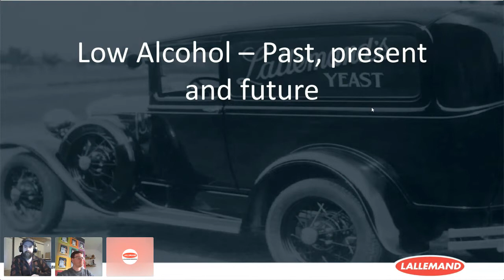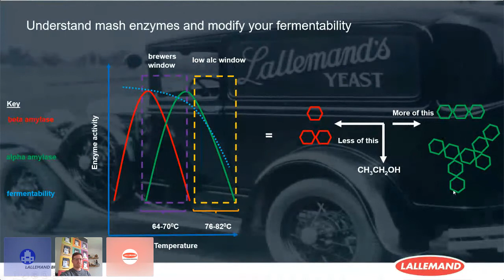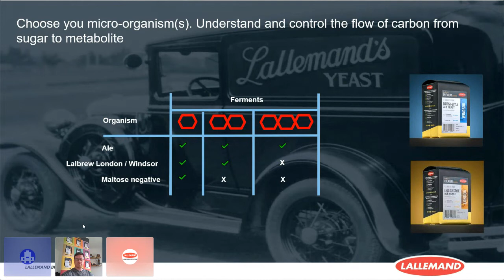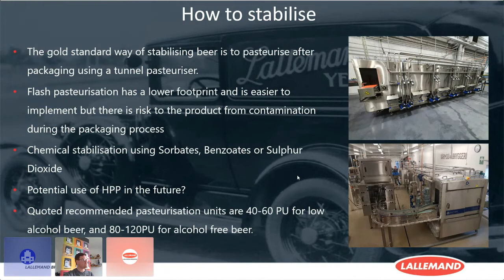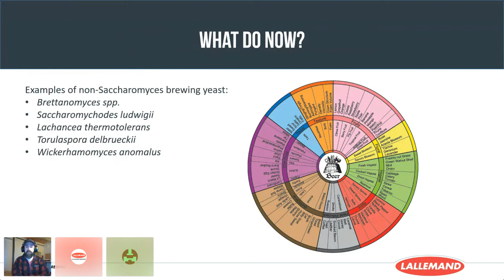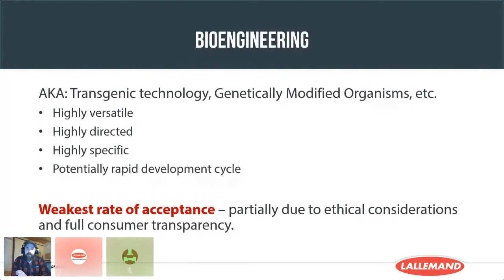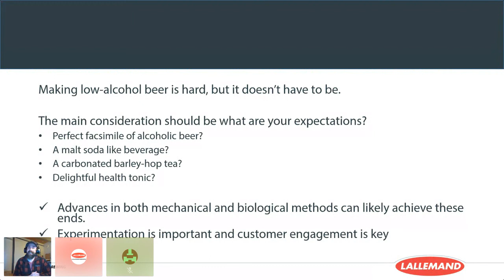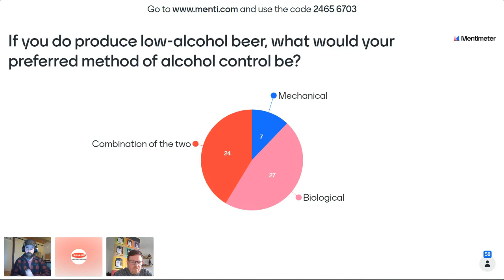Online webinar - Craft beer trends: Low Alcohol - Past, Present & Future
With consumers are increasingly interested in wellness and healthier options the low and no alcohol beer market has been growing worldwide. Creating palatable low alcohol beers can be challenging, and involve techniques outside of what would be considered normal. So, what are the key areas to focus on when creating low alcohol beer?

Andrew Paterson, our Technical Sales Manager UK & Scandinavia, and Avi Shayevitz, our R&D research associate, will cover current modern methods for creating low and no alcohol beer, including the following themes:

• The importance of a holistic approach to NABLAB beer creation

• The high-temperature mashing technique and its influence on fermentable sugars

• Maltotriose and maltose negative Saccharomyces strains

• The use of non-Saccharomyces species

• pH correction

• Techniques for ethanol removal